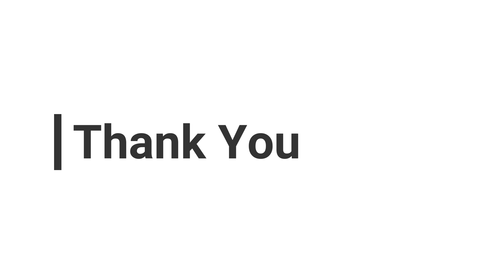Indori Poha | Bataka Poha Recipe | બટાકા પૌઆ homemadestreetfoodtanmay Indian Street Food